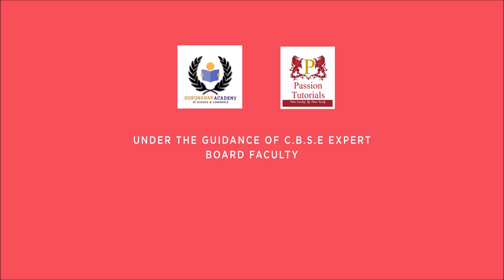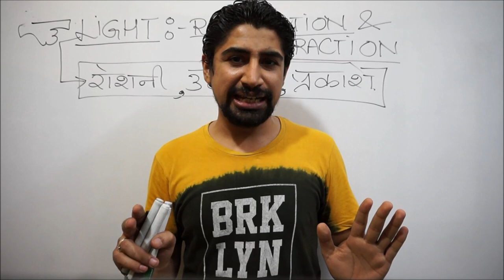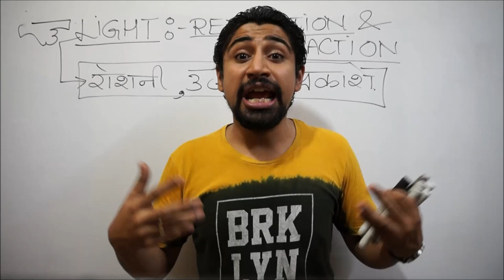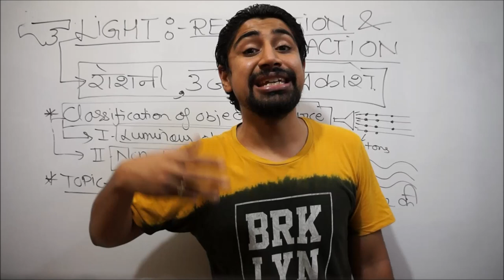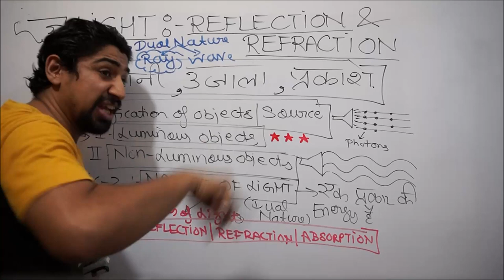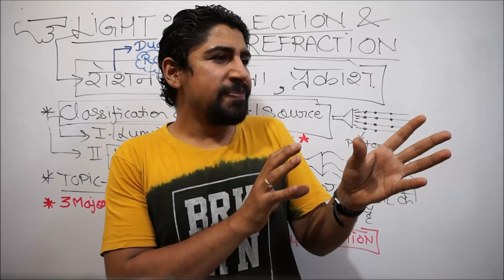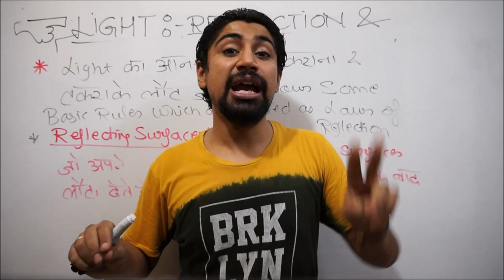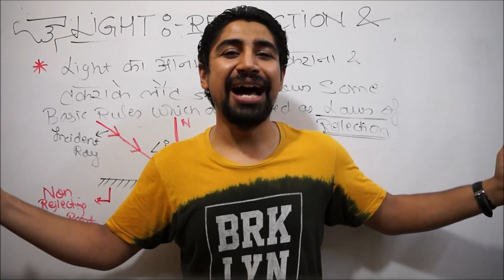LIGHT- REFLECTION & REFRACTION: INTRODUCTION TO PROPERTIES AND NATURE OF LIGHT (PART 1 LECTURE)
DEAR STUDENTS: THIS IS THE FIRST VIDEO LECTURE OF CLASS TENTH PHYSICS UNIT : RELECTION AND REFRACTION OF LIGHT. IN THIS VIDEO INTRODUCTION HAS BEEN COVERED AND THIS VIDEO EXPLAINS THE BASIC NATURE AND PROPERTIES OF LIGHT: